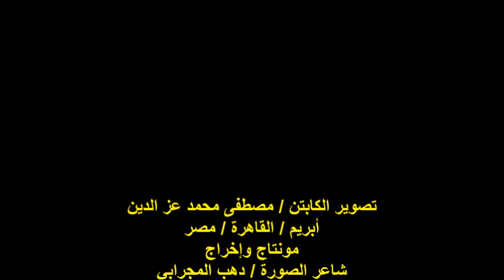ندوة ملتقى ظل الصفصافة/الشاعرة/وداد الهواري/الخميس22/12/2022/هيئة خريجي الجامعات بالقاهرة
أمسيةٌ ثقافيةٌ
ندوة ملتقى ظل الصفصافة
مؤسس و رئيس الملتقى الشاعرة الأستاذة / وداد الهواري
مدير الملتقى الشاعرة الأستاذة / دلبر جويلي
مدير الندوة الشاعر الأستاذ / محمود السيد
الشاعرة الأستاذة / وداد الهواري
تصوير الكابتن / مصطفى محمد عز الدين
مونتاج وإخراج شاعر الصورة / دهب المجرابي